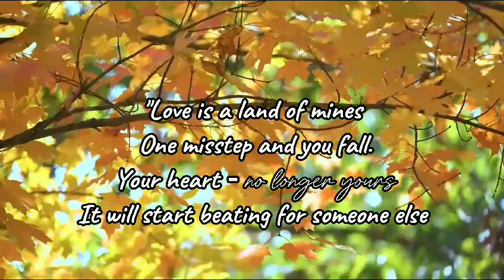DONT KNOW WHAT TO DO don't know what to say